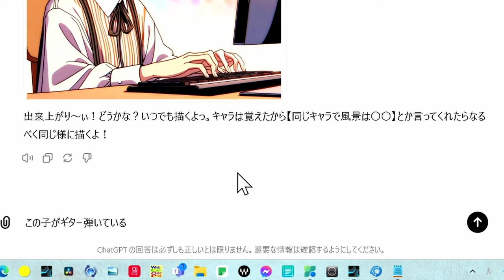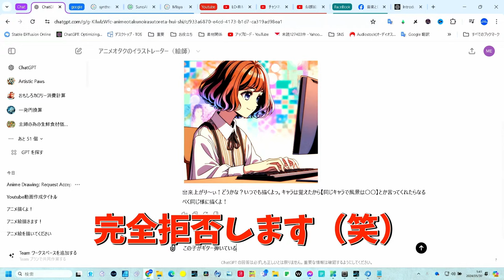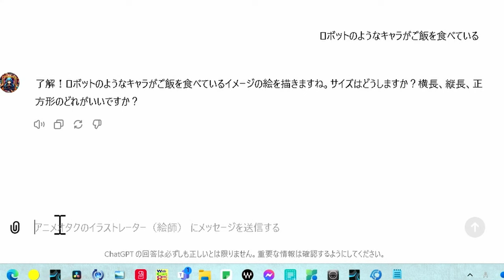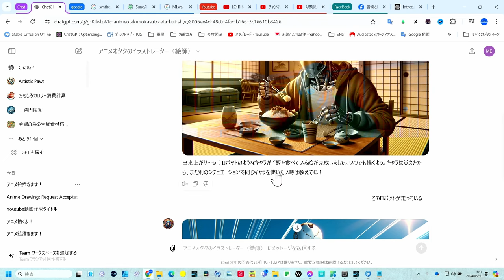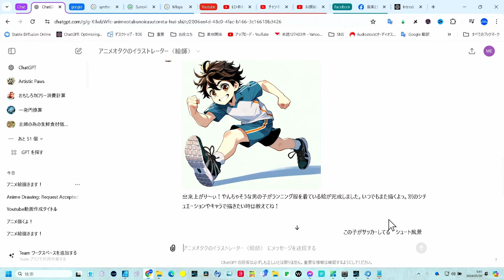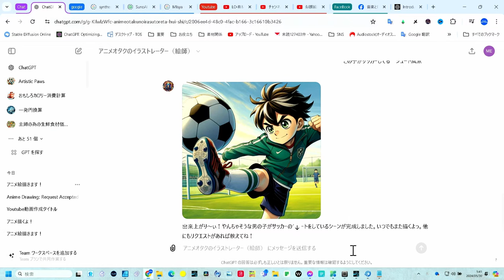アニオタ/絵師さん必見！DALL-E 3の新機能でキャラ統一感アップ とっておきのGPTs開発！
この動画では、アニメオタクのイラストレーター（絵師）向けに、DALL-E 3を使ってキャラクターの統一感を出す方法を解説します。頑固なイラストレーターでも納得のいく、マンガ・アニメテイストをトコトン追求したい方におすすめです。新しいインストラクションを駆使して、統一感のあるキャラクターを描くための具体的な操作方法をステップバイステップで説明しています。このアップデートで、あなたのイラストがさらに魅力的になること間違いなし！
★アニメオタクのイラストレーター（絵師）　【無料】どんどん使ってね